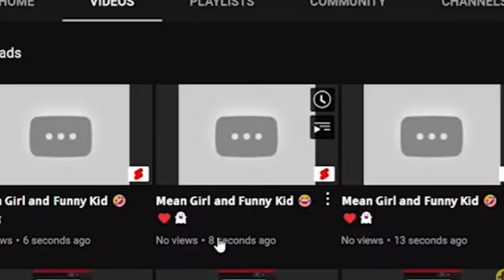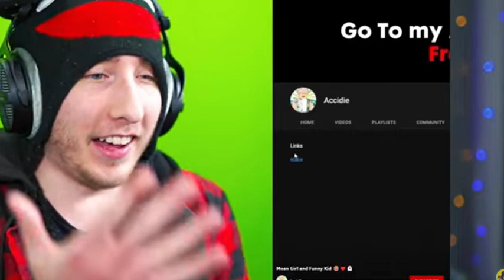KreekCraft Should Be Kicked Out Of Star Program (JK)